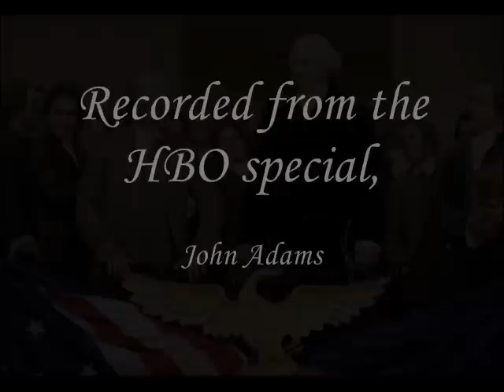John Adams HBO Special, Intro Music (High quality)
featuring the intro music from the HBO special "John Adams"